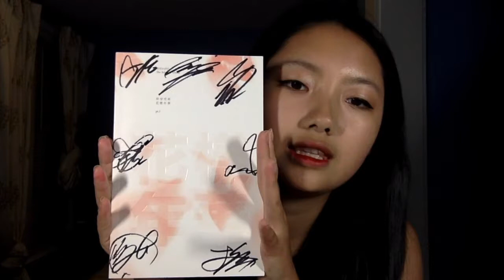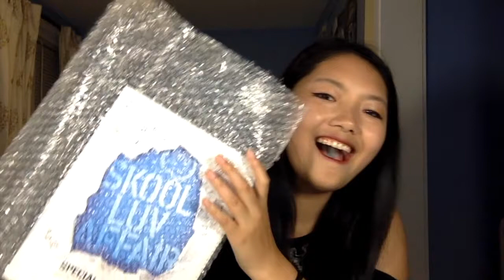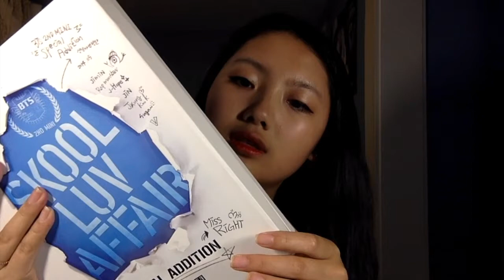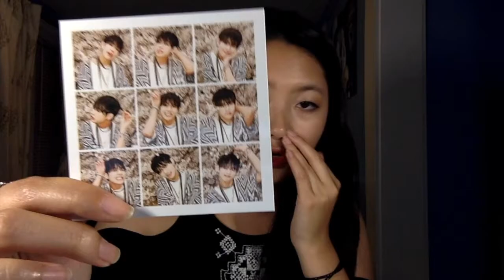I AM BTS TRASH HAUL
I'm slowly getting back into purchasing more K-pop and into youtube...sorry...but enjoy this video ^^ I'm totally a bus trash (like seriously half of my K-pop collection is BTS) I'll start making more videos ^^ but for now enjoy ^^